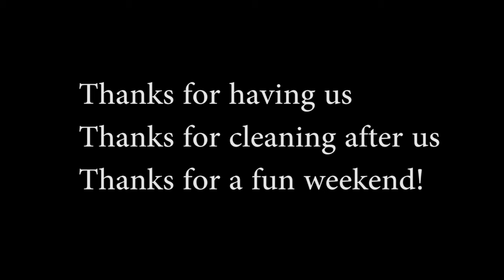Lan Party Nov. 2011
Paul and Deanna where kind enough to have us in Nov. for a Lan.
Thanks for a fun weekend!